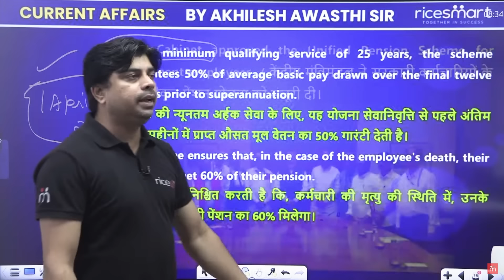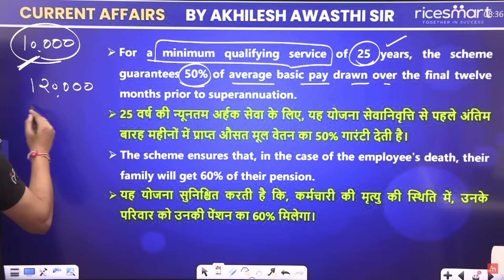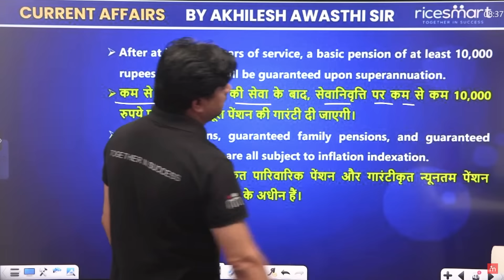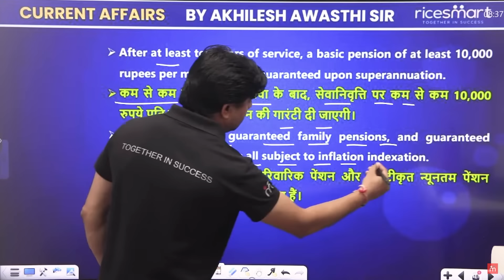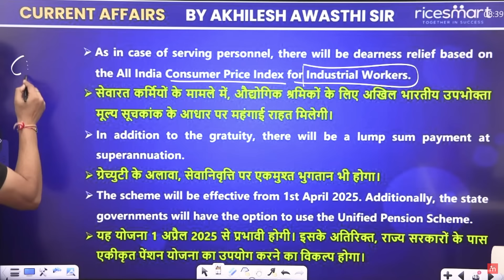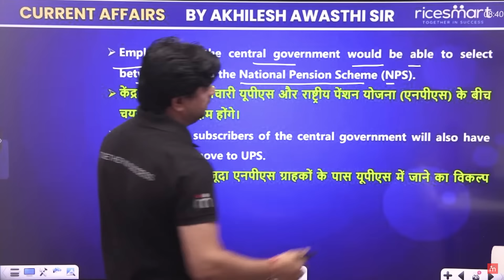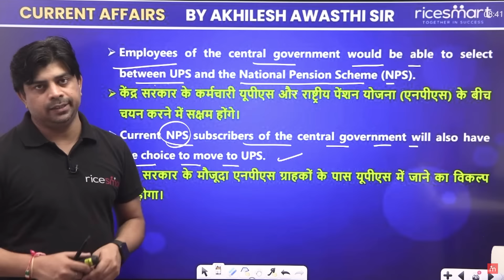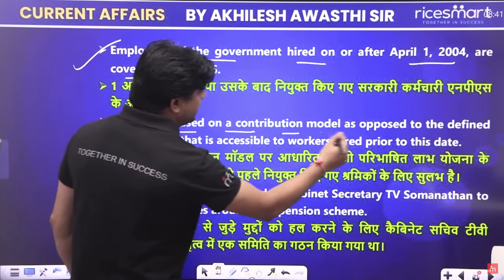Unified Pension Scheme For Government Employees | What is UPS ? Explained By Akhilesh Awasthi Sir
In this informative video, Akhilesh Awasthi Sir delves into the Unified Pension Scheme (UPS) for government employees. Whether you're a government employee or simply interested in understanding this important scheme, this video covers all the key details. Learn about the benefits, eligibility, and how the UPS impacts government employees' retirement planning.

👉 Key Takeaways:

Overview of the Unified Pension Scheme (UPS)
Eligibility criteria and benefits for government employees
Comparison with other pension schemes
Impact of UPS on retirement planning

### **🔍 Today's Highlights:**
- **Major political updates**
- **Economic trends and insights**
- **Technological advancements**
- **Social and global issues**

### **📅 Why Watch?**
- **Daily Updates**: Stay current with the latest news.
- **Expert Analysis**: Insights from Akhilesh Awasthi Sir.
- **Comprehensive Coverage**: Politics, economics, international relations, and more.

### **🛠️ Resources**